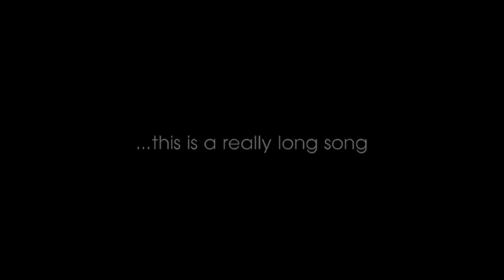Allred - Medley (18 Songs Same Chords)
John Allred performing a Medley of 18 songs with the same chords.

Tonic "If You Could Only See"
Michelle Branch "All You Wanted"
Avril Lavigne "Complicated"
Eagle Eye Cherry "Save Tonight"
The Fray "You Found Me"
Boys Like Girls "Hero/Heroine"
Colbie Caillat "Bubbly"
Fergie "Big Girls Don't Cry"
Rihanna "Umbrella"
The Eagles "Hotel California"
Jason Mraz "I'm Yours"
Panic at The Disco "Nine in The Afternoon"
Leona Lewis "Bleeding Love"
Chris Brown "With You"
Taylor Swift  "Love Story"
One Republic "Apologize"
Secondhand Serenade "Fall For You"
Dobie Grey "Give Me The Beat Boys"

Available now on Covers on itunes!

for more information on Allred